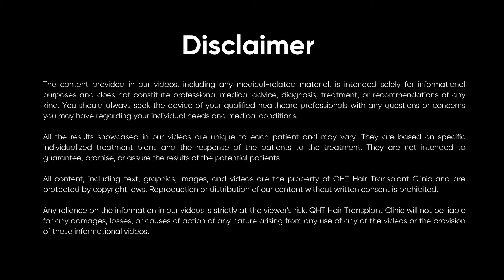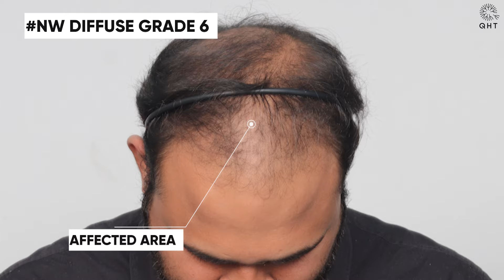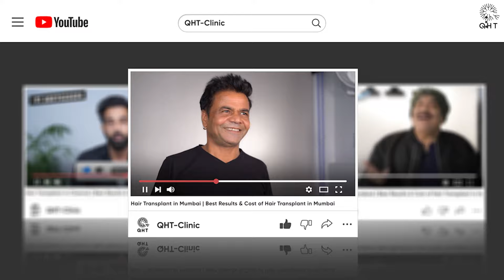Hair Transplant in Guwahati | Best Results & Cost of Hair Transplant in Guwahati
Hair Transplant in Guwahati | Best Results & Cost of Hair Transplant in Guwahati Whatsapp

QHT is now another name of trust & guaranteed satisfaction when it comes to hair transplant in Guwahati. Our expert team surgeons & clinical staff have done more than 15 thousands successful surgeries. We are well equipped with ultra-modern instruments & amenities to deliver extra-ordinary results. QHT is one of the premier Hair Transplant clinic in India, having world class infrastructure and changing life's of many patients.

If you are looking for best hair transplant in Guwahati we will be happy to serve you.